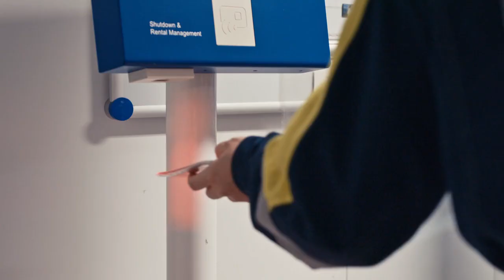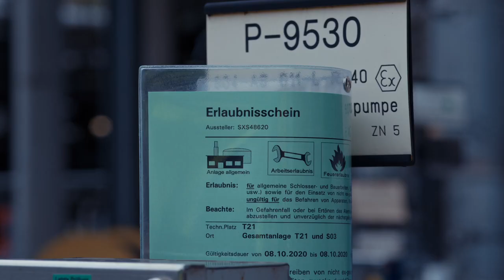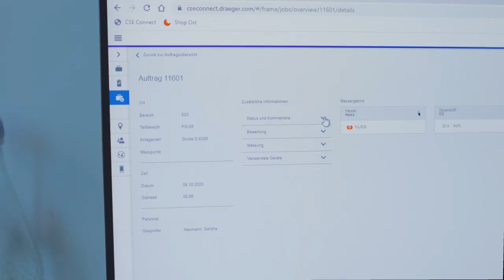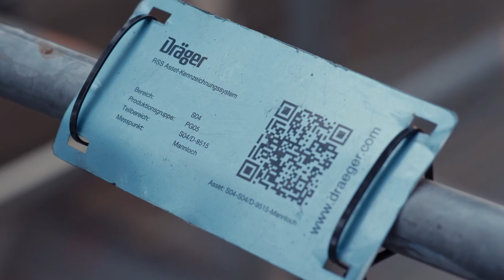Advanced Confined Space Safety - See how digital processes increase safety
Process industry like chemical refineries master the challenge of digitalisation. Watch how INEOS Cologne increases their safety level with the Smart Safety Solution CSE Connect from Dräger.
Digital safety solutions can make numerous processes more efficient and secure. Digital data transmission allows tasks to be planned, controlled and checked from the control centre. Transmitted information can be automatically included in reports, the data can be analysed and thus lead to new process improvements. All this leads to processes being executed faster, more efficiently and more securely.